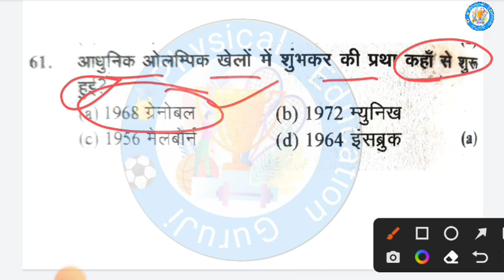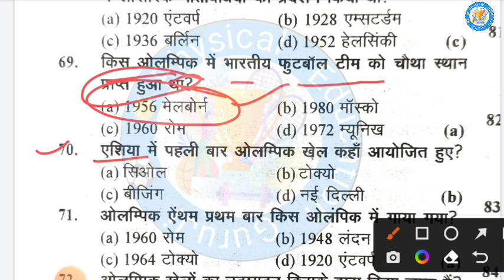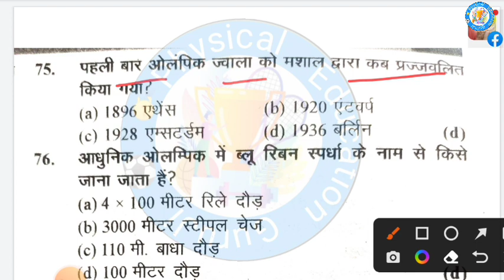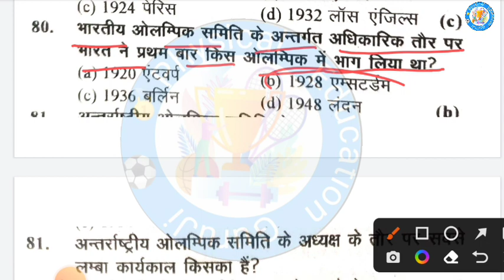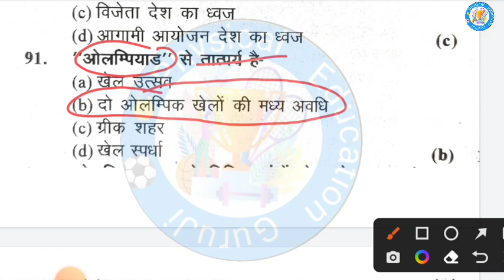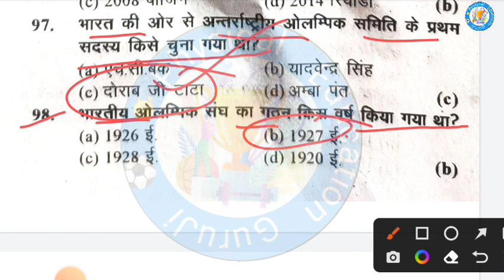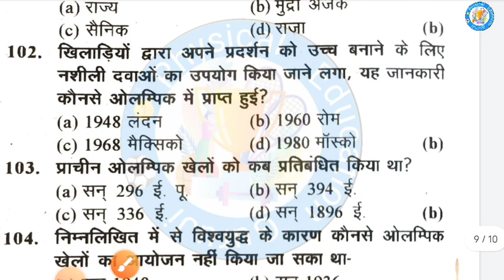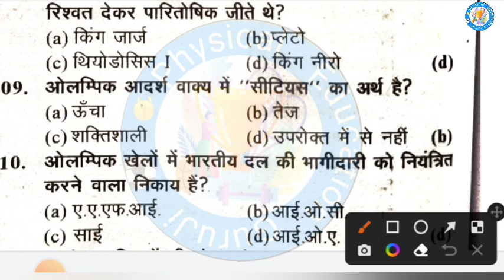Physical Education MCQ 2022 | शारीरिक शिक्षा के प्रश्न और उत्तर | Olympic most important Question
rajasthan pti Bharti MCQ 2022 | शारीरिक शिक्षा के प्रश्न और उत्तर | Olympic most important Question

physical teacher, physical teacher training course, physical teacher kaise bane, physical teacher banne ke liye kya karna padta hai, physical teacher vacancy, physical teacher vacancy 2022, physical teacher interview, physical teacher vacancy 2021, physical teacher kya hota hai, physical teacher latest news, Rajsthan pti syllabus kya hoga, rajsthan pti ki teyari kase kare, राजस्थान पीटीआई में योग्यता क्या होगी, pti। ke liye best book konsi hai,rajasthan pti new syllabus 2022 jari, physical education course information,pti vacancy news today,raj pti vacancy 2022 eligibility
pti syllabus 2022 rajasthan,pti syllabus 2022 ,pti syllabus 2022 in hindi
rajasthan pti Bharti MCQ 2022 |pti 5546 पदों के important question | राजस्थान PTI भर्ती 2022 mcq

pti vacancy news today|pti 5546  पदों पर विज्ञप्ति जारी | राजस्थान PTI भर्ती 2022

pti vacancy news today | PTI Bharti Exam Date | राजस्थान पीटीआई भर्ती 2022 |Raj PTI Breaking news

Rajasthan pti vacancy 2022 | PTI Bharti Exam Date | PTI 3rd ग्रेड विज्ञप्ति 2022 | जून से फार्म शुरू
Rajasthan PTI Recruitment 2022|